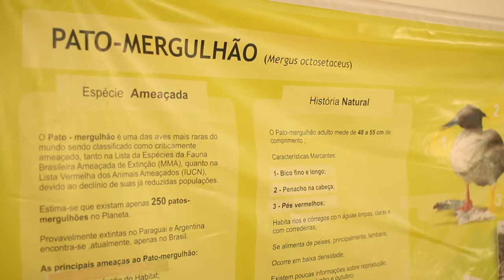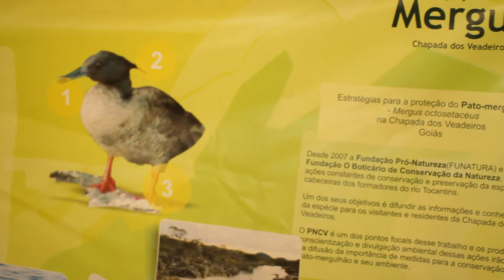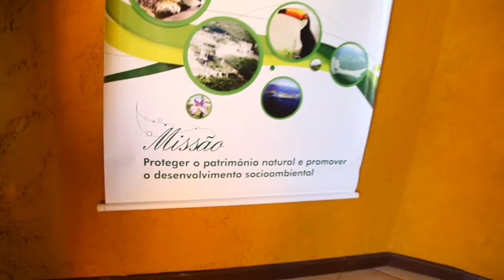ICMBio na Chapada dos Veadeiros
O Instituto Chico Mendes de Conservação da Biodiversidade é uma autarquia em regime especial. Criado dia 28 de agosto de 2007, pela Lei 11.516, o ICMBio é vinculado ao Ministério do Meio Ambiente e integra o Sistema Nacional do Meio Ambiente (Sisnama).

Neste vídeo estão retratadas algumas das atividades exercidas pelo instituto no Parque Nacional da Chapada dos Veadeiros, onde acontece o Encontro de Culturas Tradicionais da Chapada dos Veadeiros.